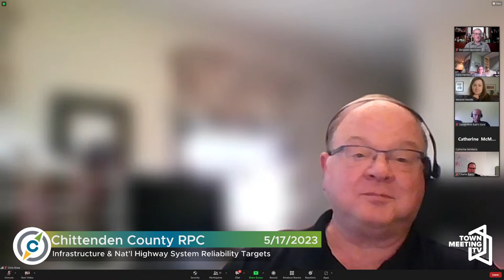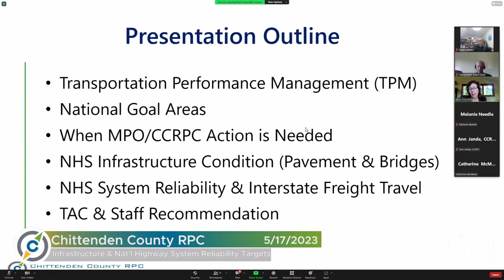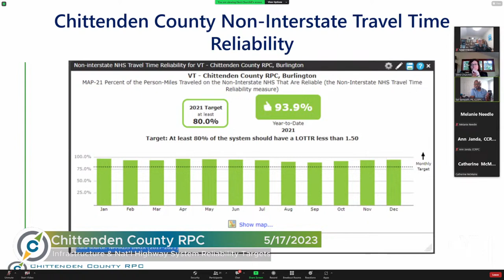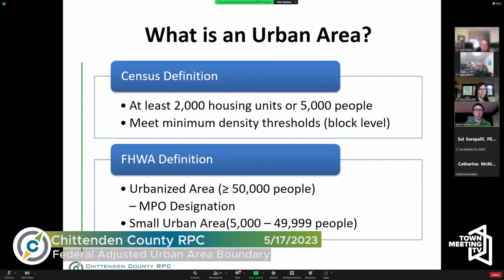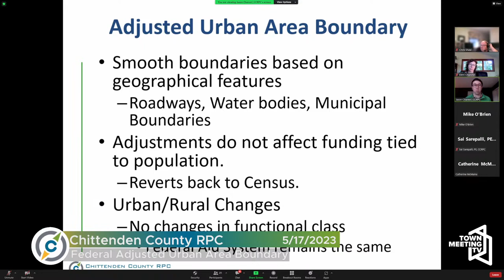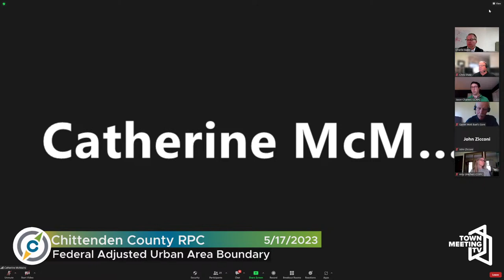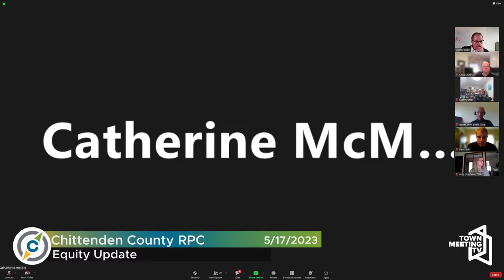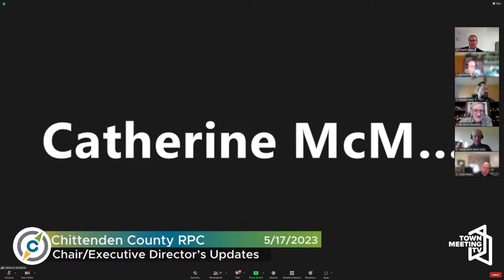Chittenden County Regional Planning Commission - 5/17/2023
Call To Order 00:00:00
Consent Agenda 00:05:10
Minutes 00:05:16
Staff Intros. 00:07:37
Infrastructure & Nat'l Highway System Reliability Targets 00:24:06
Federal Adjusted Urban Area Boundary 00:43:20
FY24 UPWP and Budget 01:03:12
2023 Metropolitan Transportation Plan
Executive Committee Nominations 01:06:00
Equity Update 01:08:12
Chair/Executive Director’s Updates 01:11:38

Total Run Time: 01:22:00